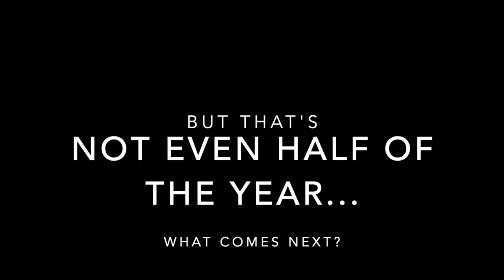Jaguar Band Film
A birds-eye view of our Jasper Band Program and all of the experiences you'll have when you're part of the Band Fam. Go to jasperhighschoolband.com to find out more!

Jasper High School, Plano, TX

HIGHLIGHTS:

Marching Season - August through Mid-October
Concert Season - October through May

Marching Opportunities:
   For all band members!
   Leadership Roles
   Color Guard
   Drumline
   Perform at Football Games
   Perform at Contests
   Pep Rallies

Concert Band Opportunities:
   Concert & Sight-Reading UIL
   Solo & Ensemble Contest
   Jazz Ensemble
   Full Orchestra

Other Opportunities:
   Band Trip (local & out-of-town)
   Band Parties
   Band Banquet